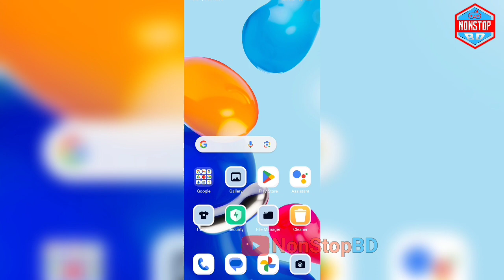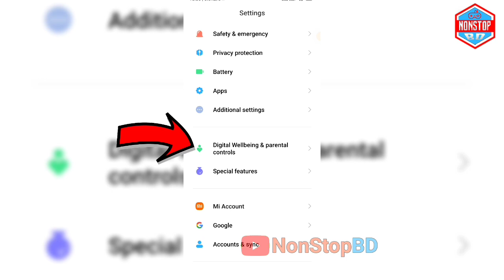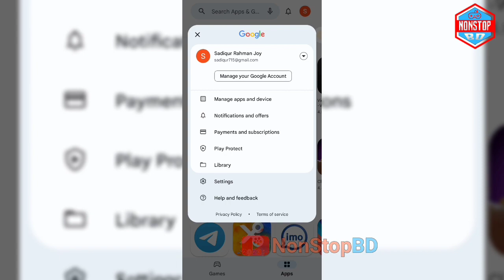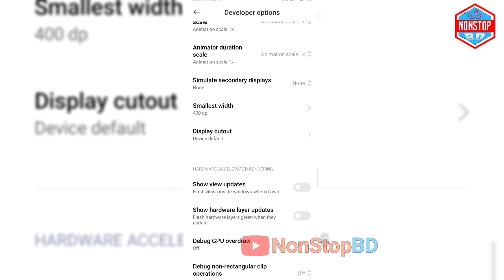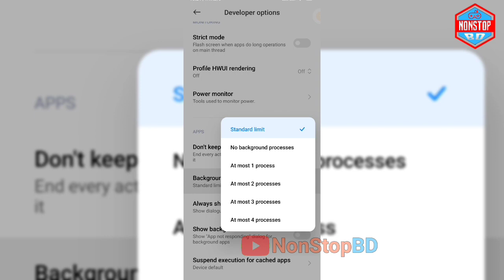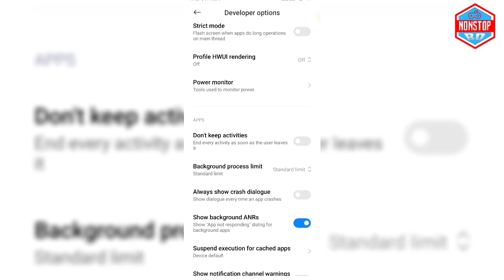১ মিনিটে ঠিক করো | Free Fire Lag Problem | Mobile Lag Problem Slove |1 GB To 4 GB Ram Lag Fix|Bangla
how to solve free fire lag problem in 2gb ram | how to fix free fire lag | free fire lag solve